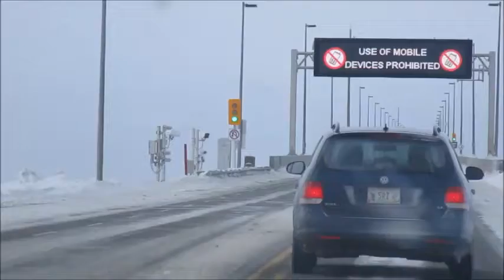Cole Harbour, Nova Scotia